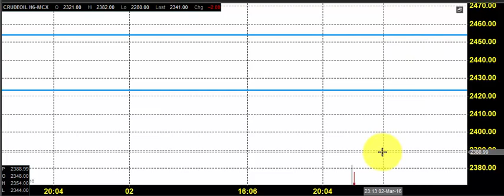MCX CRUDE OIL TRADING TECHNICAL ANALYSIS MAR 03 IN TAMIL